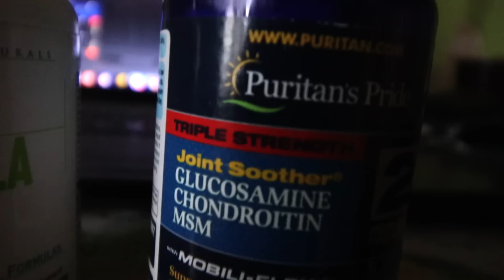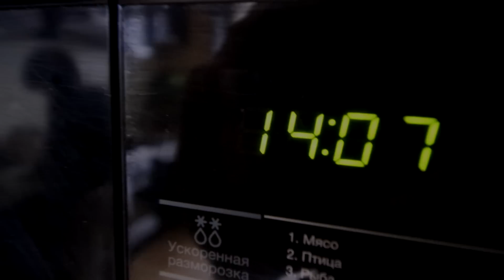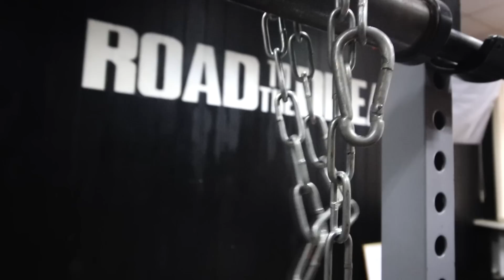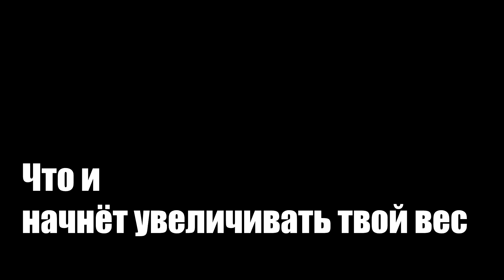Мой День на МАССЕ #2 / Соревнования по Мэнс Физик и Пауэрлифтингу